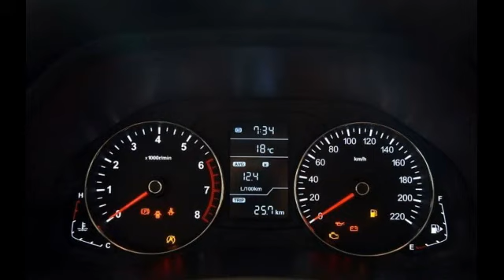😍2018 Faw Senya R7 in Pakistan